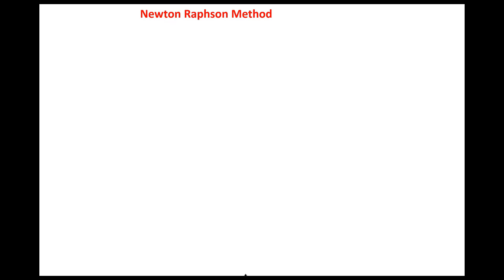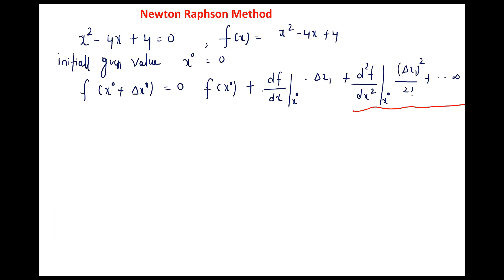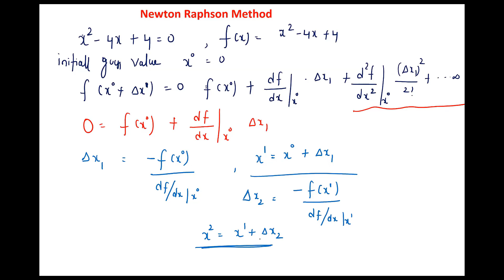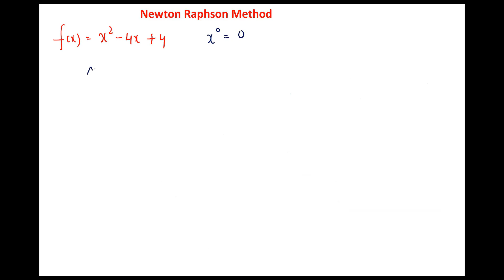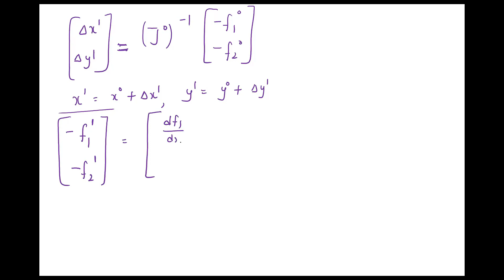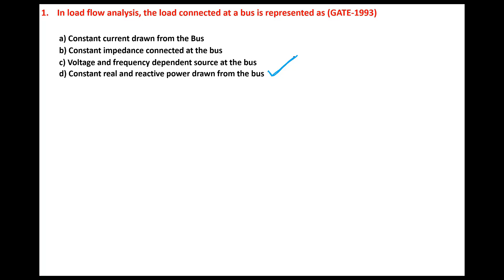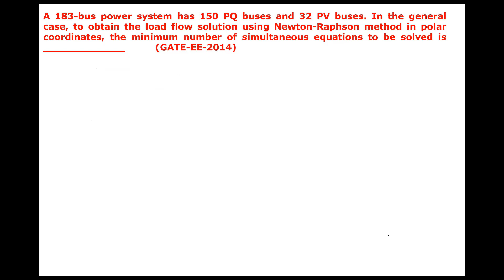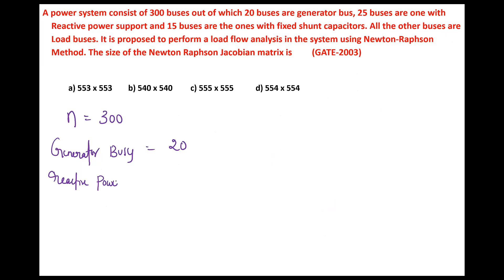Load flow analysis 4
In this video Newton Raphson Method of Load Flow Analysis is Explained